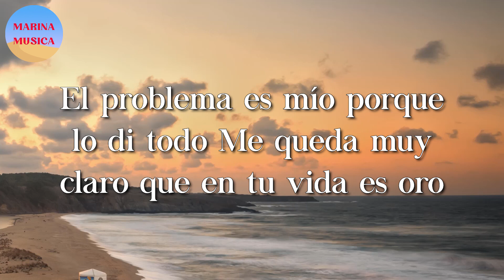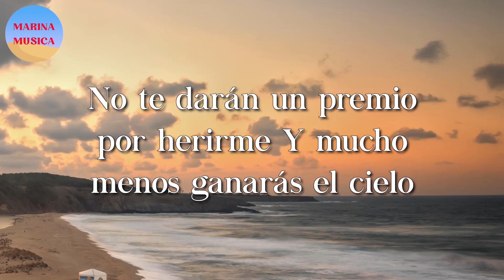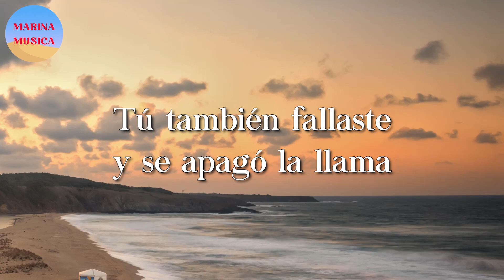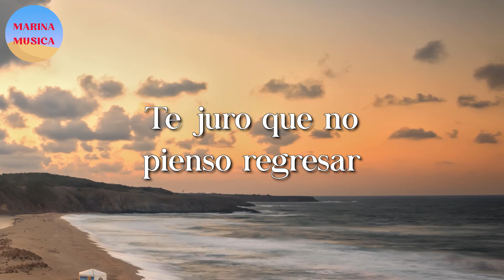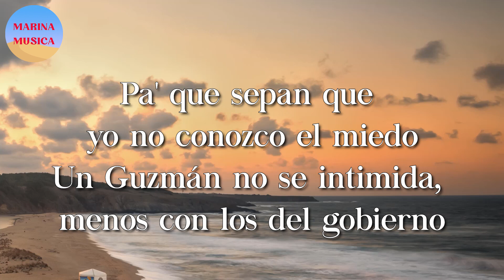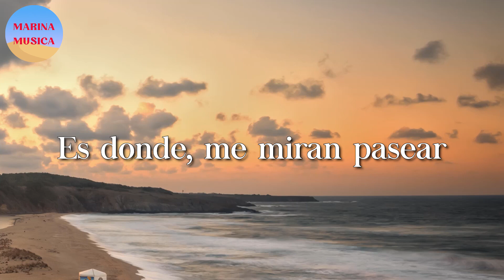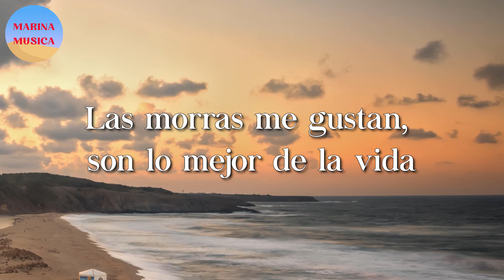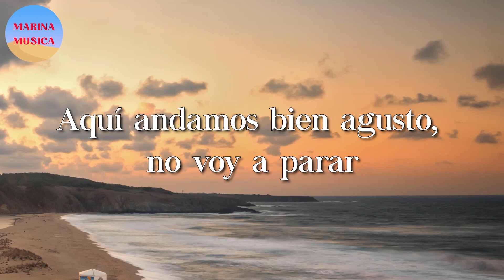🎵 La Adictiva - La Mejor Solución || Adriel Favela, Código FN, Junior H (Letra\Lyrics)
🎤 La Mejor Solución Letra:

Fue una mala idea eso de buscarte
Dónde solicitarte que vuelvas conmigo
Y es que eres experta en eso de ignorarme
Si quieres te aplaudo por haberme herido
El problema es mío porque lo di todo
Me queda muy claro que en tu vida es oro
No hay mucho qué hacer en esta situación
La mejor solución será sacarte de mi historia
Que al cabo tengo muy mala memoria
Voy a olvidarte en un par de minutos
Dime porque razón
Te portas así de insensible
No te darán un premio por herirme
Y mucho menos ganarás el cielo
Dime porque razón tienes un corazón de hielo